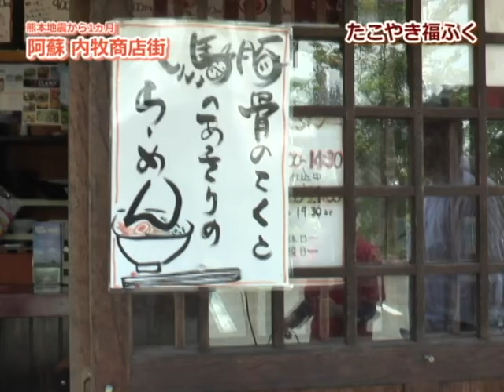内牧商店街の店舗パート5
熊本地震から1ヵ月内牧商店街の店舗にお話を伺いました。